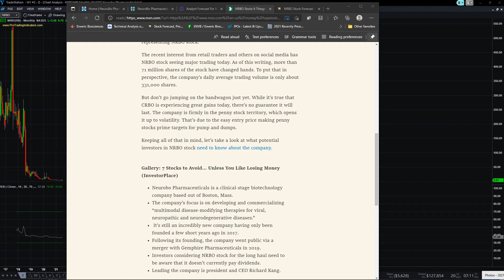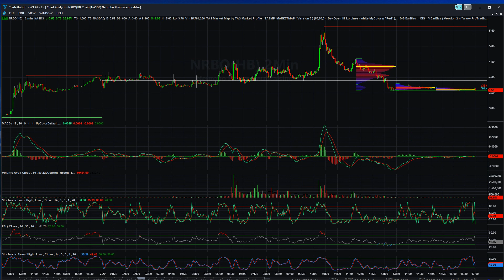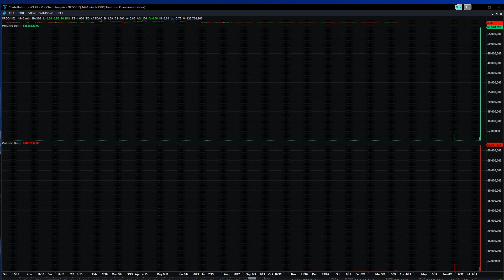July 20, 2021 - Top NRBO Neurobo Pharma (+107.13%) High Today - News & Charts 26.95% Post Market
Novel treatments for viral, neuropathic and neurodegenerative diseases.
NeuroBo Pharmaceuticals, Inc. is a clinical-stage biotechnology company focused on developing and commercializing multimodal disease-modifying therapies for viral, neuropathic and neurodegenerative diseases.